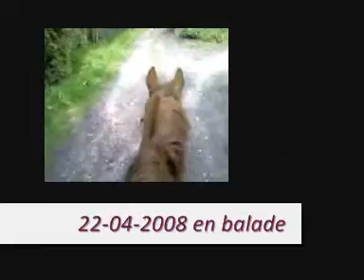Roméo en vidéo II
Un nouveau montage des vidéos de Roméo, ce dernier mois.